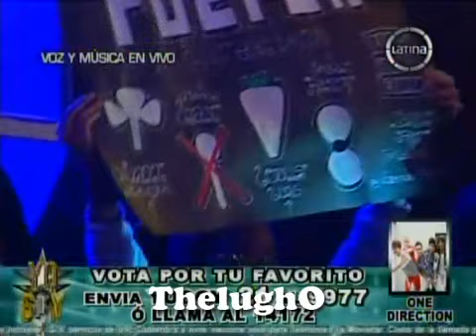Yo Soy 20-06-13 ONE DIRECTION "Little Things" [Alonso,Cesar,Fernando,Guillermo y Luis] 20-06-13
Yo Soy ONE DIRECTION. Alonso, Cesar, Fernando, Guillermo y Luis son One Direction e interpretan el tema "Little Things".
Frecuencia Latina